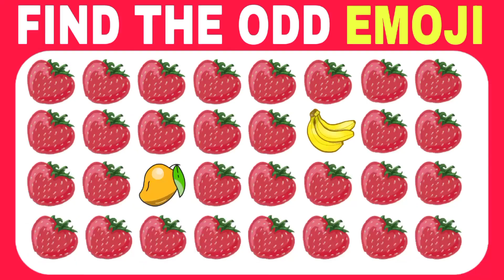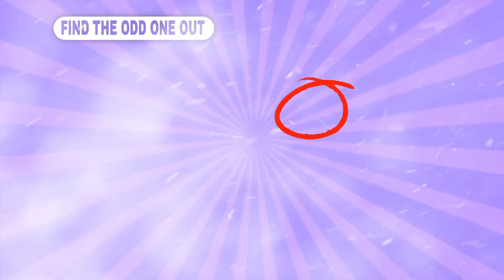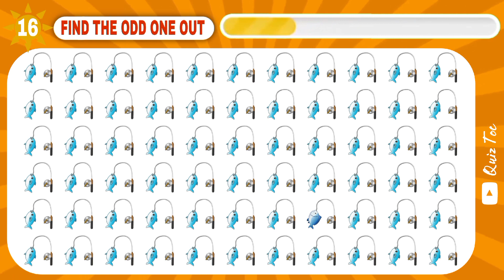FIND THE ODD EMOJI OUT Spot The Difference to Win! | Odd One Out Puzzle | Find The Odd Emoji Quizzes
"Find the odd one out" is a type of game or challenge in which you are presented with a group of objects or elements and must identify the one that is different from the rest. This game is typically considered as a mental and logical exercise, and can help in strengthening analytical and logical thinking skills, as well as enhancing observational and discriminative abilities in individuals.

Test your visual and sight skills with our numbers, letters and emoji quiz!  Can you find one of the easy to impossible levels?  Test your brain and have fun with Toc Quiz!  Ideal for friends and family game night.

If you fancy another puzzle video we have plenty